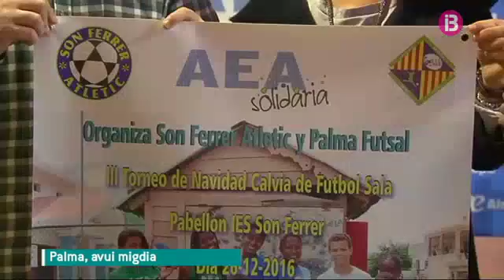El Palma Futsal presenta el torneig de Nadal i felicita les festes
El Palma Futsal ha presentat avui la tercera edició del torneig de Nadal que es disputarà a Calvià el proper dia 26 de desembre. Hi haurà dos triangulars. Un en categoria cadet i un altre que enfrontarà el primer equip del Palma Futsal, el seu  juvenil i el Son Ferrer Atlètic. Tot a benefici d'AEA Solidària. Després d'aquesta presentació, el club ha volgut fer el tradicional brindis de Nadal.